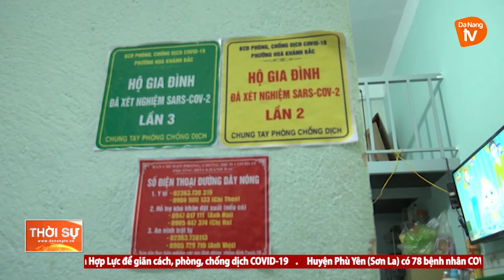HÒA KHÁNH BẮC" MIỄN GIẢM TIỀN THUÊ TRỌ CHO CÁC GIA ĐÌNH KHÓ KHĂN